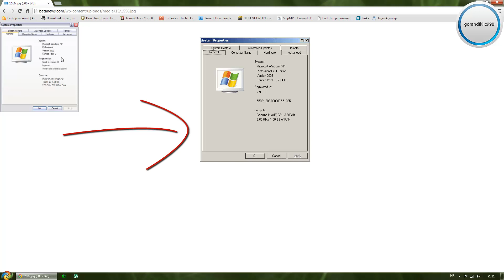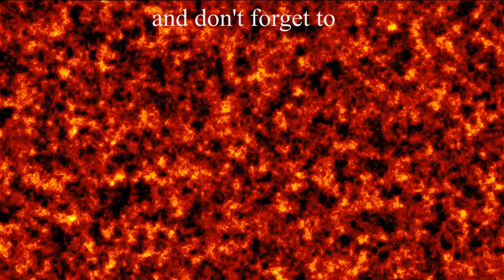KOJU VERZIJU OPERATIVNOG SISTEMA IMATE ?